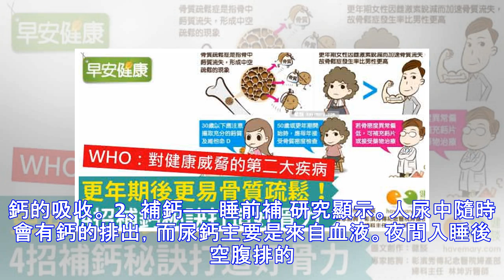人人都在補鈣，你補對了嗎？「什麼」時間補鈣效果最佳？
你還在為要不要給家人補鈣而煩惱嗎？今天我們就來聊一聊補鈣那點事。 缺鈣的危害： 1、缺乏大腦鈣易失眠 為什麼一點小事就讓你坐立不安，別人卻鎮定自若？鈣是腦神經元代謝不可缺少的重要物質，充足的鈣能有效抑製腦神經興奮度，防止神經異常興奮而出現了失眠多夢的症狀。大腦神經元中的鈣含量每下降1%，精神興奮度就會上升10%。繁忙工作和緊張的生活中，“大腦鈣”輕微缺失倒是好事，但如果天天如此，失眠、健忘甚至抑鬱症都會早早找上門來！補充“大腦鈣”的最佳食物是豆類，如黃豆、豆腐、豆腐干等。   2、缺乏脂肪鈣易“越減越肥” 為塑造美好身材MM們過分節食，但是你會在無意中錯過不少高鈣食品，這也是為什麼有人越減越肥。其實鈣有抑製“貯存脂肪激素”的作用，鈣含量決定你體內的能量是燃燒釋放，還是以脂肪形式被貯存。也就是說，節食的過程中含“抑製脂肪”的鈣你並沒有進食到，所以脂肪便難以消耗掉。 高鈣飲食可將脂肪代謝的速度...